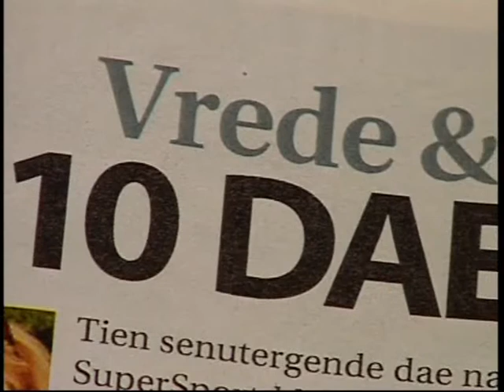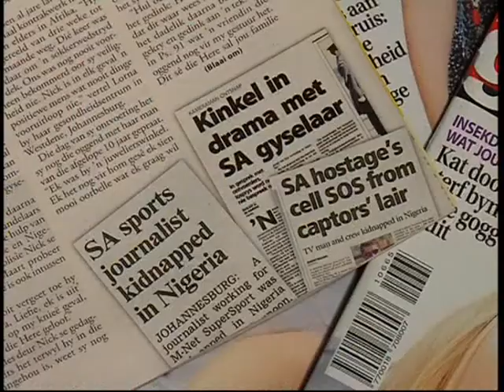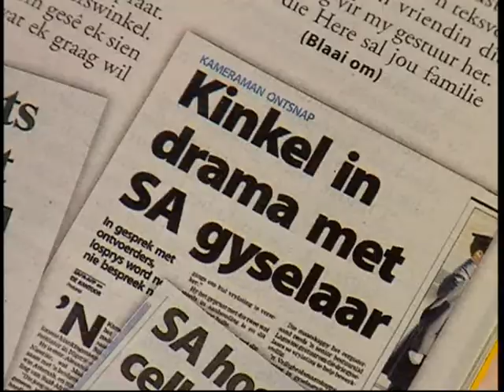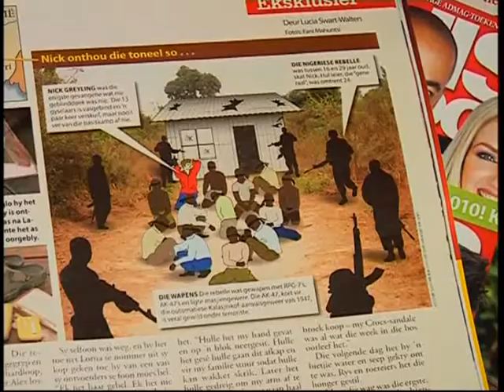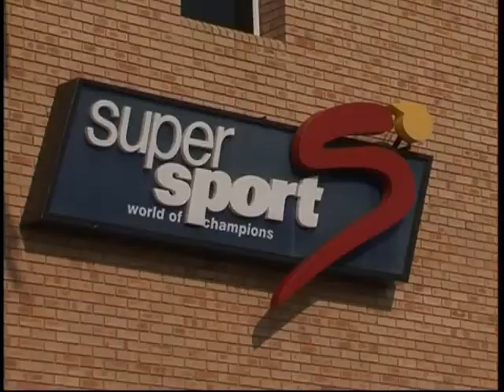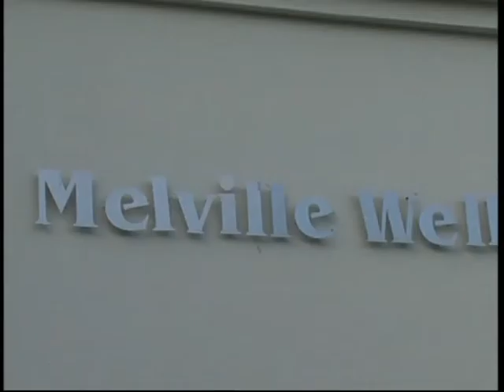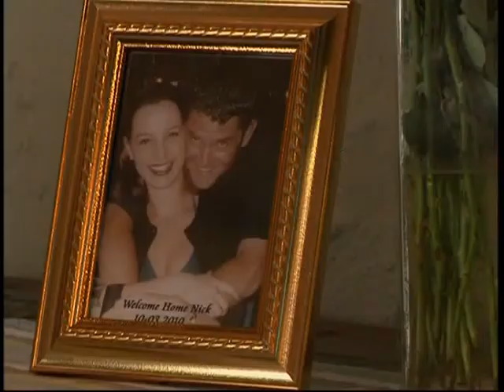Nick Greyling Kidnapping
Interview with Kwela, Nick and Lorna Greyling talk about the kidnapping ordeal